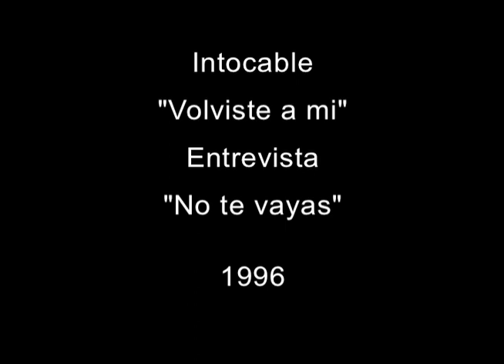Intocable - "Volviste a mi" y "No te vayas"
Intocable con “Volviste a mi” y “No te vayas” con entrevista en 1996.